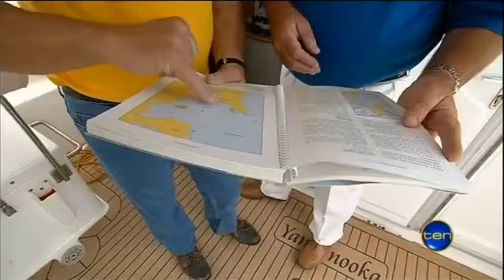Fremantle to Bali yacht race 2012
sounds like heaven. where do i sign up to crew?